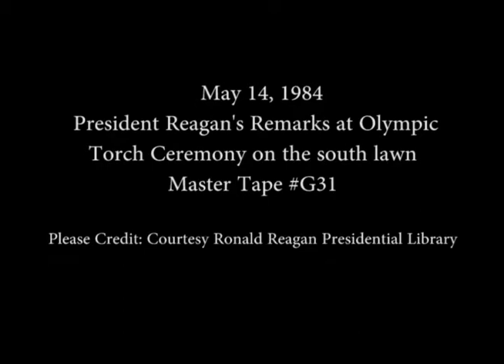President Reagan's Remarks at the Olympic Torch Ceremony on the South Lawn, May 14, 1984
Full Title: President Reagan's Remarks at the Olympic Torch Ceremony on the South Lawn on May 14, 1984

Access Restriction(s):Unrestricted
Use Restriction(s):Unrestricted